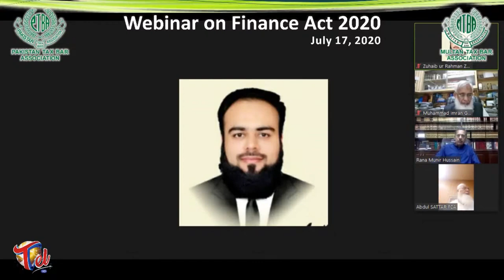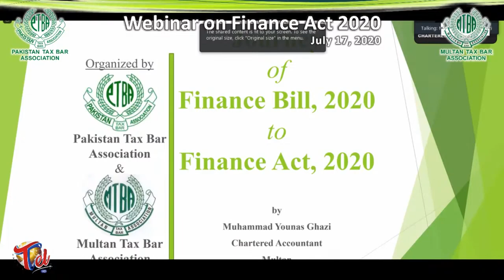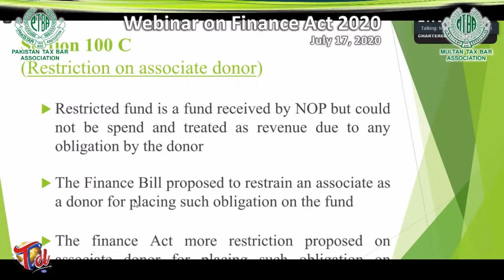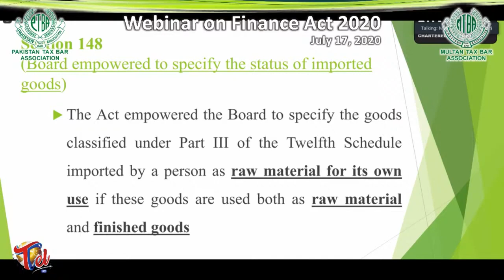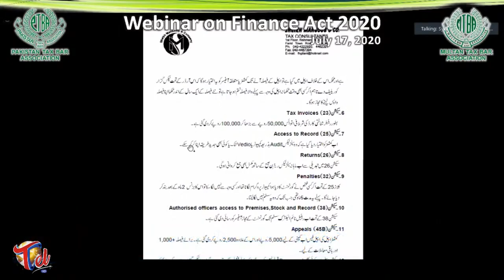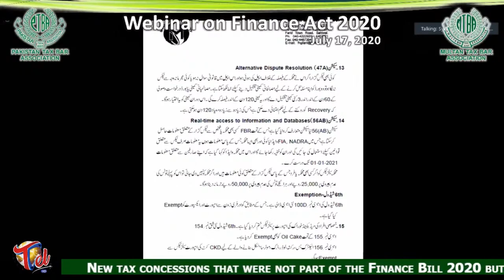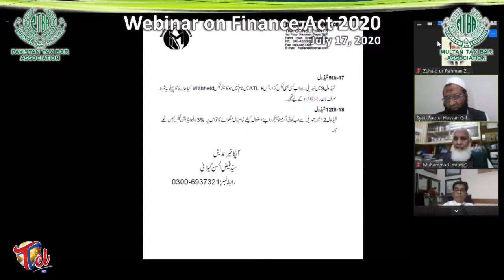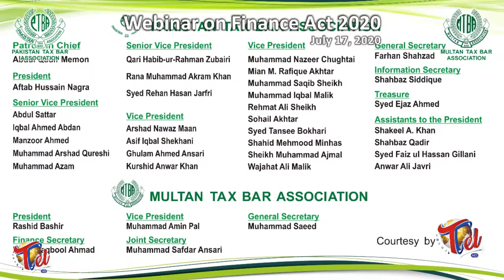Salient Features of Finance Act, 2020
Arranged by
Pakistan Tax Bar Association
Multan Tax Bar Association

Welcome Address:
Mr. Aftab Hussain Nagra - President PTBA
Mr. Rashid Bashir - President MTBA
Mr. Abdul Sattar - SVP PTBA

Key Speakers:
Muhammad Younis Ghazi - FCA
Syed Faiz ul Hassan Gillani

Sharing Views:
Mr. Abdul Qadir Memon - Patron PTBA
Rana Munir Hussain - ASC

Moderator:
Mr. Farhan Shahzad - Secretary PTBA

Vote of Thanks:
Qari Habib-ur-Rahman Zubairi - SVP PTBA